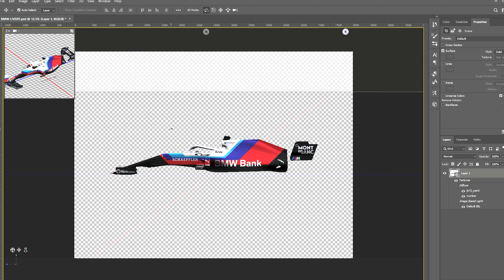F1 BMW Livery Mod! Custom Livery Showcase | F1 2020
BMW F1 Livery mod. It`s the showcase of my design livery in F1 2020.
The livery inspiration came from the great livery designer Sean Bull`s F1 BMW livery.

This game surely doesn`t have a livery editor like NFS but who needs one when you can mod it.
It`s a shame for console gamer but still hope it`s eye candy for you.